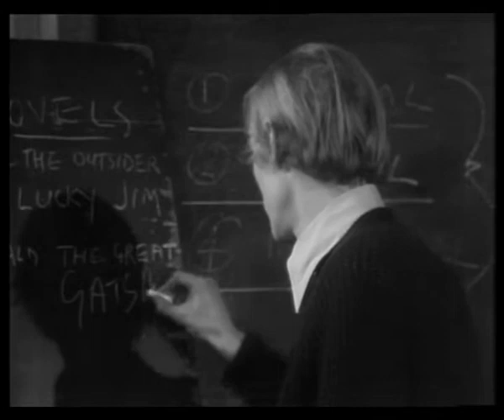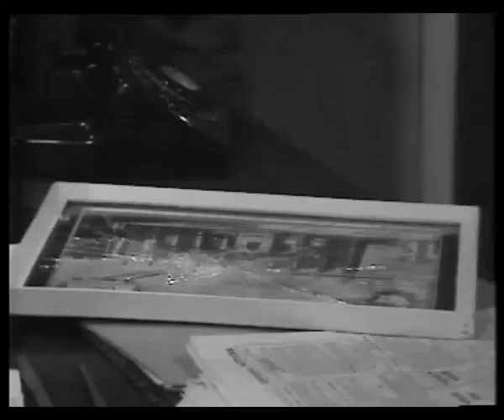Public Eye (1971) Series 5, Ep 3 "Slip Home in the Dark" (James Laurenson) Full Episode, TV Thriller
Frank helps a young married woman, Barbara Pitt, who is being blackmailed. She has recently moved into the area with her husband Ken. As Frank investigates he discovered that Ken has also been recently released from prison. Initially it looks like the blackmailer maybe targeting Ken who has turned the corner and has a promising new job. However he is really trying to come between Barbara and Ken. Threatening to reveal that while Ken was in prison Barbara had several after hours meetings (albeit innocent) with the doctor who was treating her following a miscarriage.

A strong cast includes James Laurenson, Geoffrey Whitehead and Estelle Kohler (who the following year would take a lead role in hugely popular drama The Main Chance).

In tone this has elements of a thriller and the fine direction by Peter Duguid complements this, with mysterious shots of the caller building the tension. Black-and-white suits the dark and often sinister action extremely well. This was the only episode written by Ray Jenkins and he does a brilliant job. One-off episodes by writers could potentially be a problem with the risk of inconsistency but it doesn't happen here, or on other occasions in this series. Maybe credit should also go the script editors for maintaining coherence and consistency.

The story is something of a "whodunit" and builds to a tense climax, which avoids the usual cliches. The only minor reservation is that there is a little too much ambiguity at the conclusion. However this is a minor criticism of one of the best episodes in an excellent series.

First broadcast 21st July 1971.

Cast:

Alfred Burke as Frank Marker
Estelle Kohler as Barbara Pitt
James Laurenson as Ken Pitt
Geoffrey Whitehead as Alan Lipton
Susan Engel as Polly Beavens
John Leverett as Shuker
Norman Pitt as Dealer
Clive Moss as Boyle
Brent Oldfield as Griff
Kevin Moody as Churchill
Stuart Richman as Hacker

Writer: Ray Jenkins / Production Design: Roger Allan / Director: Peter Duguid